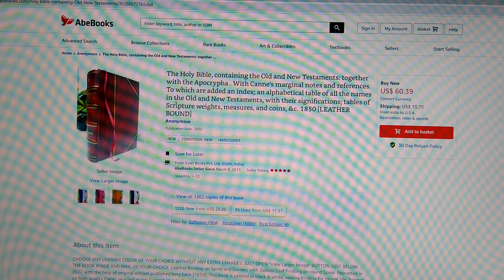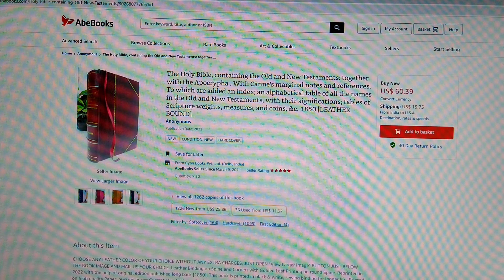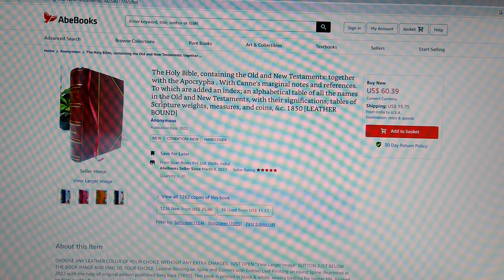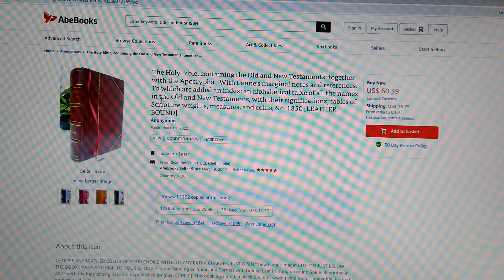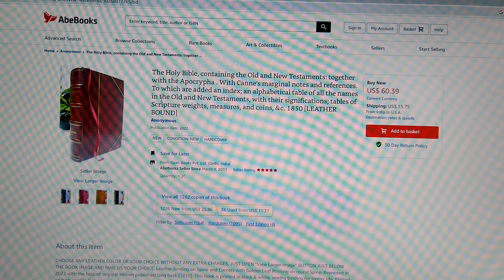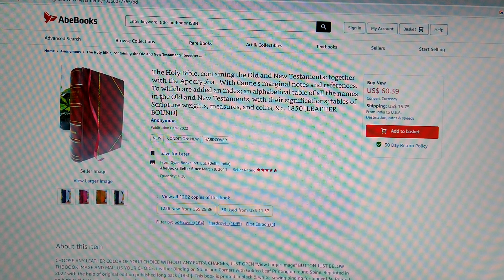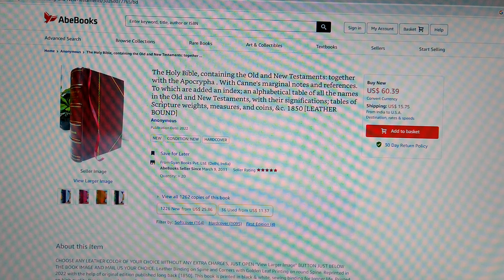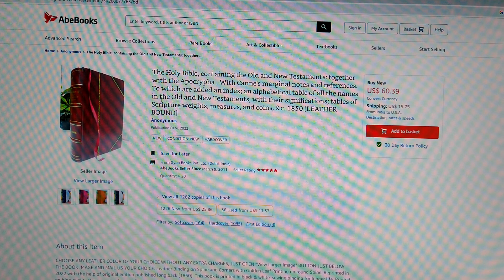modern seminary/church doctrines doesn't line up with biblical scholars teachings.